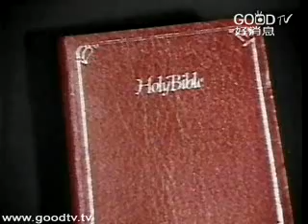大衛鮑森舊約縱覽 - 創世記(六) 約瑟和耶穌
聖經對約瑟沒有任何負面的描述，他遭遇不幸時從未質疑上帝，蒙恩寵時也不驕縱，不管被羞辱或受尊敬，約瑟的人格始終正直，約瑟不管從哪一面來看都毫無瑕疵，這一點很不尋常。舊約聖經只有一個人像這樣，新約聖經也只有一個人像這樣，我們都知道就是耶穌。約瑟成了耶穌的預表，是耶穌的影子，上帝似乎要用約瑟的一生來叫我們看見祂會讓什麼事臨到祂兒子身上，祂的兒子會像約瑟一樣被自己的兄弟拒絕，被羞辱到極點，然後被高升，成為祂子民的救主和主宰。越讀約瑟的故事就越會看出耶穌的影子，好像上帝早就知道祂要做什麼，所以就在這裡給了暗示，舊約聖經中到處有這種暗示。